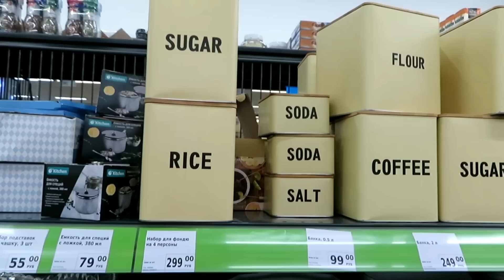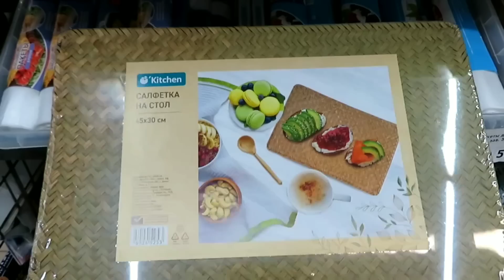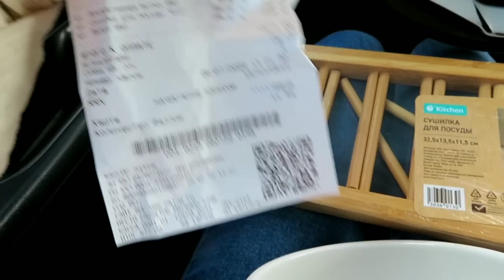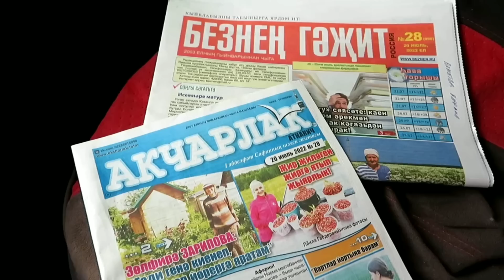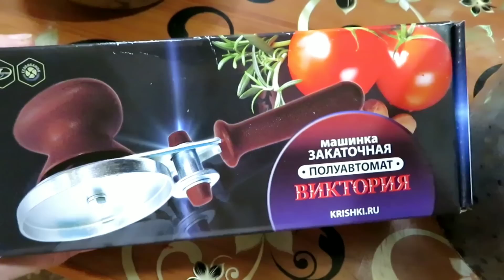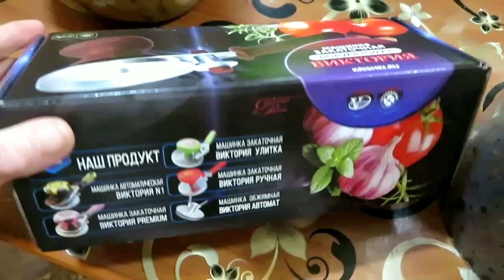НОВИНКИ ФИКС ПРАЙС • МОИ ПОКУПКИ • ЗАПАСЫ НА ЗИМУ • НАШ НЕ ИДЕАЛЬНЫЙ ОГОРОД • ИЮЛЬ 2022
Новинки фикс прайс, покупки, огород, запасы на зиму